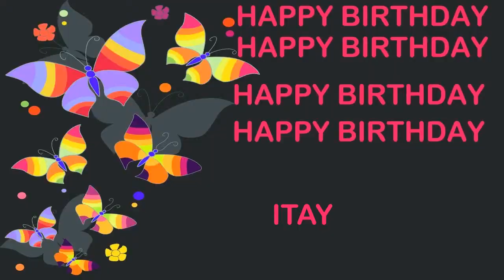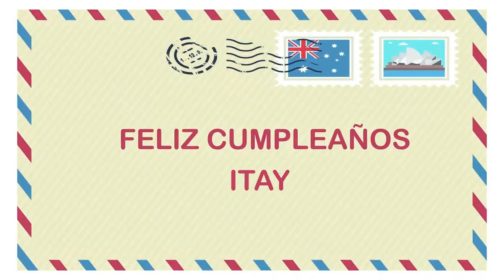Itay Birthday Postcards & Postales